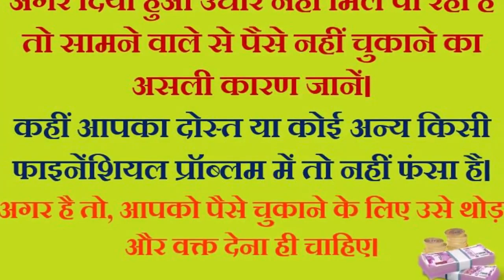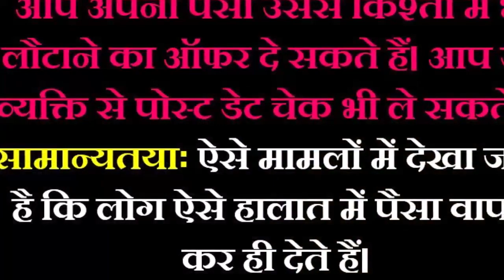य़दि आपके भी उधार लिए हुए पैसे नहीं लौटा रहा है कोई व्यक्ति तो तुंरत करने चाहिए ये 5 काम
आपके साथ भी ऐसा हुआ होगा कि किसी दोस्त ने आपसे पैसे उधार लिये और उसने वापस नहीं लौटाए,वैसे भी आज की दुनिया में ऐसे बहुत लोग हैं जो कि जरूरत पड़ने पर पैसे तो ले लेते हैं , लेकिन वह आसानी से वापस नहीं करते हैं. आपको अपने पैसे वापस लेने के लिए उनको बार बार टोकना पड़ता है तब जाकर कहीं वे पैसे वापस करते हैं.

कभी कभी उधार के चलते पैसे और दोस्ती दोनोें की खतरे में आ जाती हैे. यदि कोई व्यक्ति आपका पैसा  वापस नहीं कर रहा है तो उसके लिए सबसे मुख्य तरीका है कि उसे बार बार पैसे देने के लिए याद दिलाते रहें.  यदि आपने उसको पैसे वापस लेने का कोई समय दिया है और  उसने तब भी पैसे नहीं दिए हैं तो आप उसी दिन बिना किसी शर्म किए ही पैसे लेने के लिए उसके घर पहुंच जाएं.

यदि उसके बाद भी पैसा ना मिले तो उसके लिए आप ये 5 कदम जरूर उठाएं जिससे आपको आपका  पैसा वापस मिल जाएगा. जानिए फाइनेंशियल एक्सपर्ट  के द्वारा बताएं गये कुछ उपाय…

 उधार लेने वाले के हालात को भी जानें

य़दि कोई आपके पैसे उधार लिए हुए लौटा नहीं रहा है तो इसके लिए आप उसके घर पर जाएं और उसको अपने सामने बैठाकर बात करें, साथ में ऐसा कोई दस्तावेज लेकर जाए जिससे आप उसको साबित कर सकें कि आपको इस वक्त पैसों की बेहद ही जरूरत हैं.

अपने दोस्तों और परिवार को भी कर सकते हैं शामिल
यदि इसके बाद भी कोई व्यक्ति आपका पैसा वापस नहीं कर रहा है तो उसके लिए आप सोशल मीडिया की भी मदद ले सकते हैं, दोस्तों, व परिवार वालों से भी पैसे देने के लिए कहलवा सकते हैं.

कानूनी तरीके से ढूढें समाधान
यदि इतनी मेहनत करने के बाद भी कोई आपका पैसा  वापस नहीं कर रहा है तो इसके लिए जान लें कि सामने वाले  का  मूड नहीं हैं पैसा वापस करने का. ऐसे में आपके पास आखिरी रास्ता है कानून की मदद लेना. कानूनी मदद लेने के दौरान ध्यान रखें आपके पास सभी तरह के सबूत  होने चाहिए.तभी कुछ कार्यवाही हो सकती है.